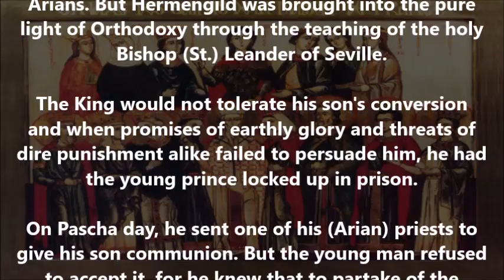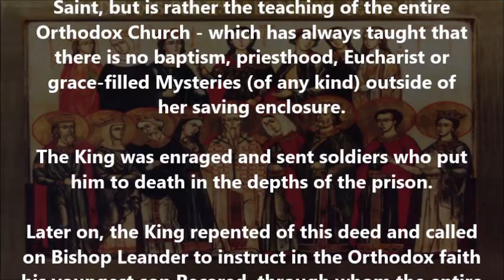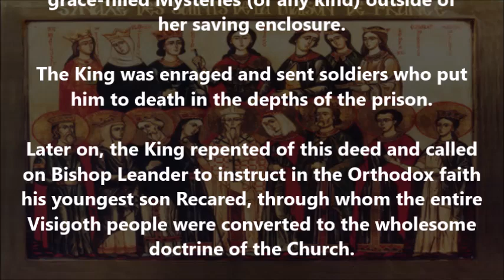St. Hermengild - his martyrdom and shunning of the communion of heretics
(From the Synaxarion of Simonos Petra on Mount Athos)